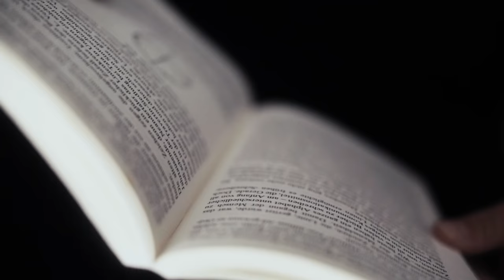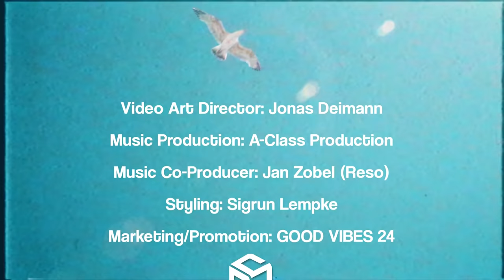Julio Bamako - Bailar (Official Video)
BAILAR ist ein Spiegelbild und ein starker Ausdruck meiner Liebe zur lateinamerikanischen Musik.

Musik ist ein Weg, der Realität zu entkommen, auch wenn es nur für ein paar Minuten ist.
Es fühlte sich definitiv so an, während ich an diesem Song arbeitete, als wäre es von tiefen Erinnerungen an meine schöne Jugend inspiriert worden und von einer Zeit, in der Live-Musik, Partys und tanzende Menschen eine normale Geste waren, das Leben auszudrücken.

All dies in einem Song zusammenzufassen, fühlte sich für mich wie ein Botschafter guter Stimmung an und war für mich von entscheidender Bedeutung.

Meine Zeit in Honduras (Lateinamerika) hat die Essenz dieses Liedes stark beeinflusst. Ich erinnere mich an das Tanzen als Kommunikationsmittel und als den Ausdruck meiner Gefühle.
Für viele Menschen hat genau dies im vergangenen Jahr gefehlt.

Mit dem Song BAILAR hoffe ich, dass jemand da draußen etwas Freude finden und die positive Energie mit seinen Lieben zu Hause verbreiten kann.

Sobald wir einen sicheren Weg finden, um das öffentliche Leben und die Aktivitäten wieder aufnahmen können, hoffe ich, dass wir alle wieder zusammenkommen können, um das Leben zu feiern und was es bedeutet durch das Tanzen menschlich zu sein.